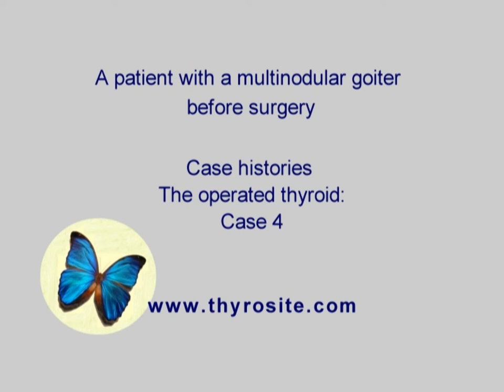A patient with multinodular goiter before surgery. The operated thyroid - case 4 part 1